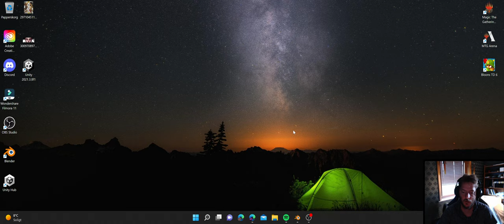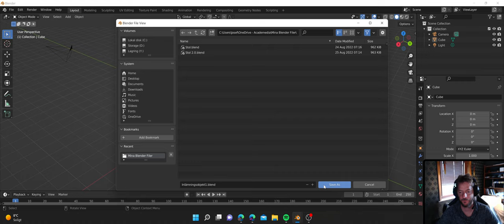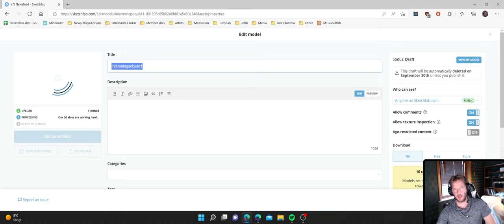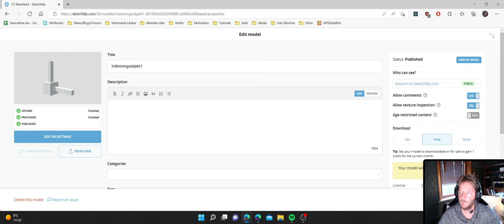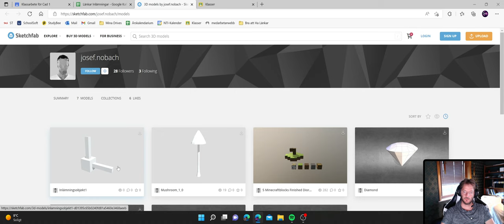Hur ni lämnar in era modeller på Sketchfab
I denna video visar jag hur ni lämnar in era modeller till mig i ämnet Cad. Genom att använda er av Sketchfab vilket är en hemsida där ni kan ladda upp och ladda hem 3dmodeller.